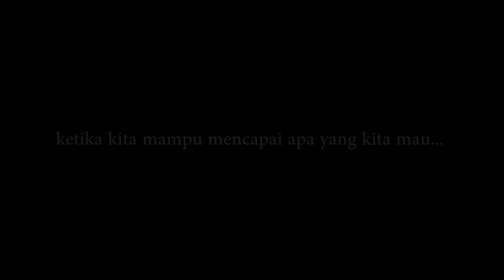KISAH PERJUANGAN PUTRI ISNARI | Reza Zakarya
Reza zakarya official social media accounts